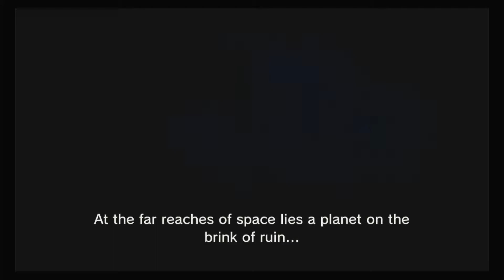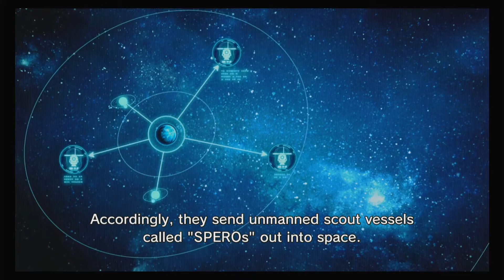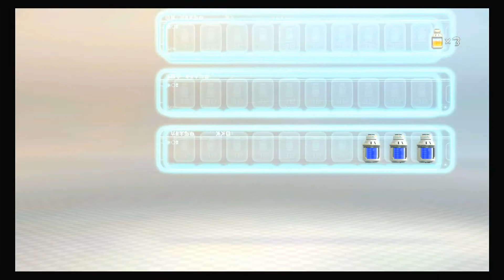Pikmin 3 Deluxe Demo Nintendo Switch Gameplay : Day 1 No Commentary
Pikmin 3 Deluxe Demo Day 1 No Commentary Direct feed from my switch